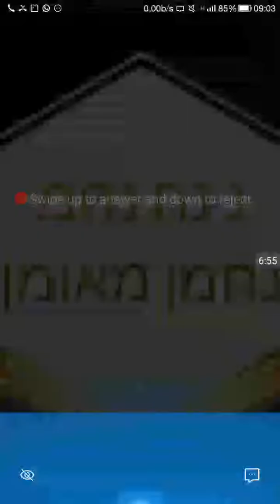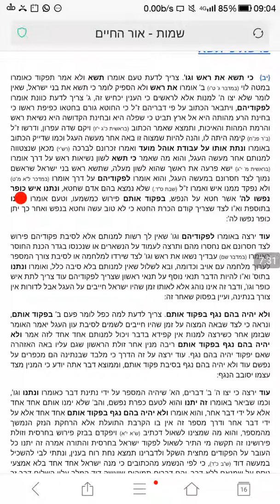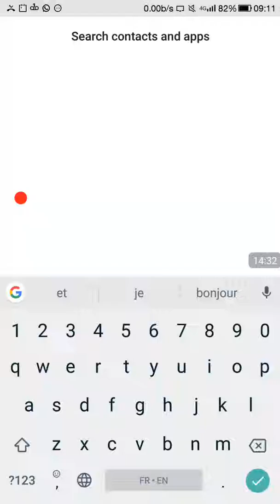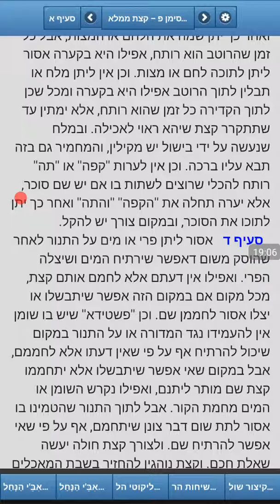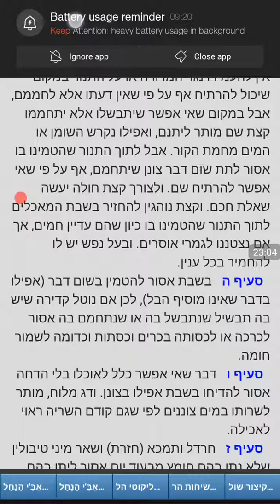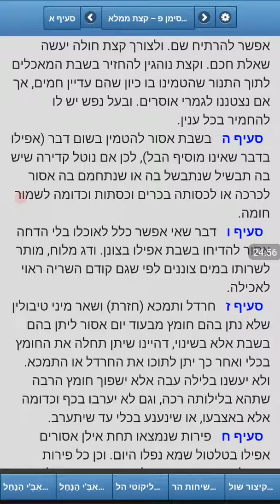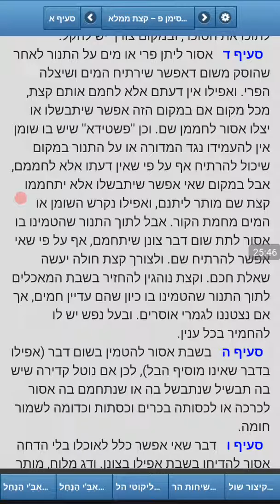אור החיים כי תישא ושולחן ערוך הילכות שבת סעיף ג-ד